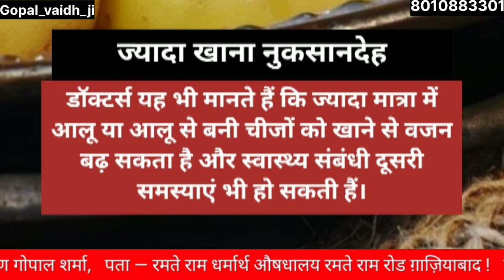ज्यादा आलू खाने केनुकसान